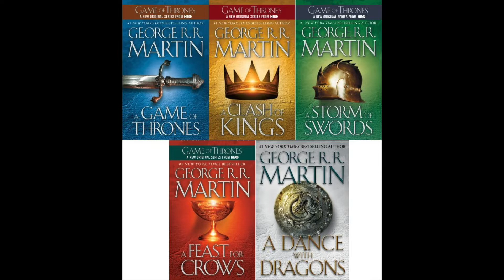House of the Dragon Season 1 Review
My TV Database